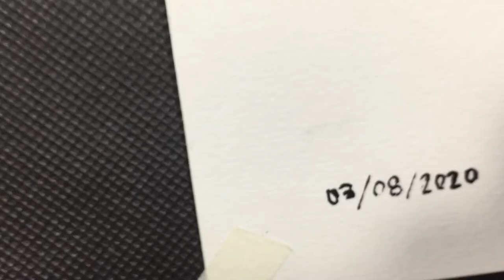Floating Shrine Watercolor Painting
Watercolor painting

(Credits)
Soundtrack